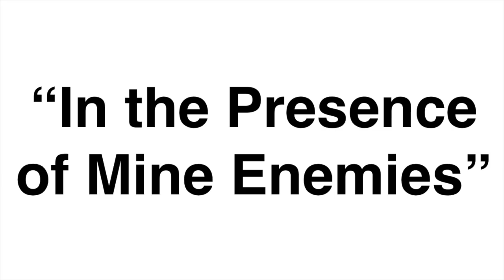GI Joe Reviews 94: In the Presence of Mine Enemies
aka ENEMIES MINE.